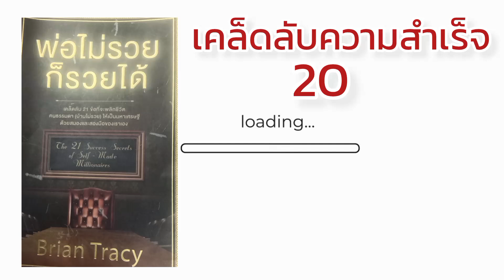อย่าปล่อยให้ความล้มเหลวกลายเป็นทางเลือก#พี่มณีพาสร้าง